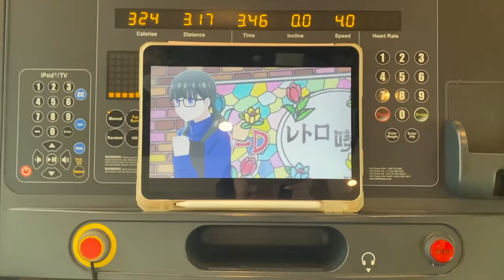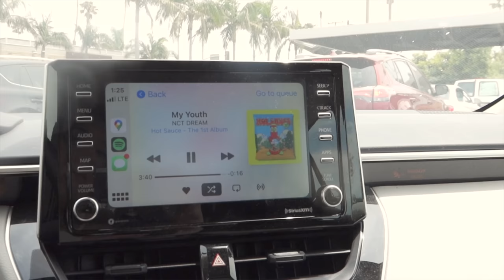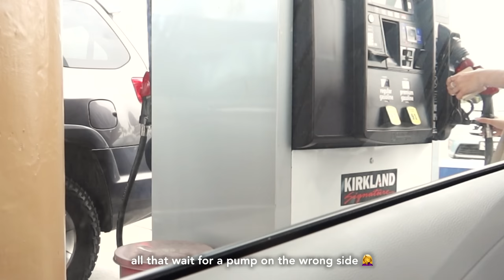preparing to CLOSE my small business 🧸📎 moving out? aesthetic product packaging, coffee era, pilates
application for ahn.studio shop assistant here (must be based in LA)

hello friend! not click bait title, well maybe. sorta kinda. if you watch the vlog you'll get it lol

i'm so excited to travel again! but that means wrapping up things with my shop and putting it on hiatus for a bit. it'll also give me some transition time when i get back to move, because i desperately need more room for everything ha... i should've done it earlier this year but WHATEVER. we'll be there soon.

so thankful to my friend for helping me restock the collect books before the hiatus as well! when i get back i'll have a proper shop assistant to help with that as well yay~

take care,
annika

  - mini yankee candle car air fresheners /

  - pink sports bra & pink running shorts / nike
  - white open back tank top / zara
  - brown skirt / aland
  - sunglasses / gentle monster
  - floral off shoulder top /
  - beige leather shorts / aland
  - white tank top / zara
  - oversized teddy graphic t-shirt / aland
  - gray sports bra / nike